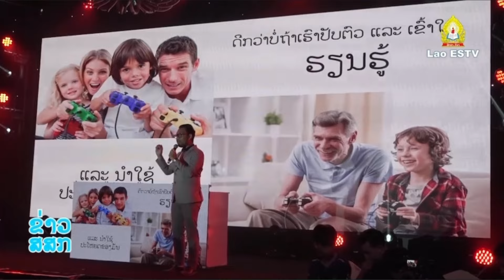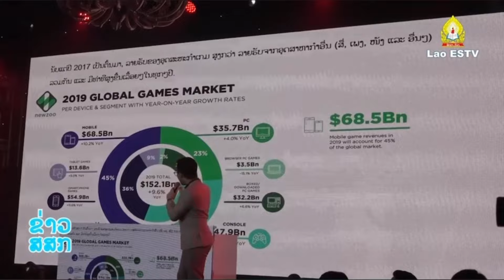ລາວ ໂທລະຄົມ ເປີດຕົວບໍລິການ 5G ນໍາພາປະເທດລາວເຂົ້າສູ່ວິຖີຊີວິດດິຈິຕອນ ຢ່າງສົມບູນແບ | LaoTelecom5G